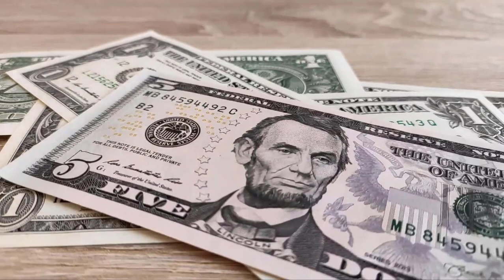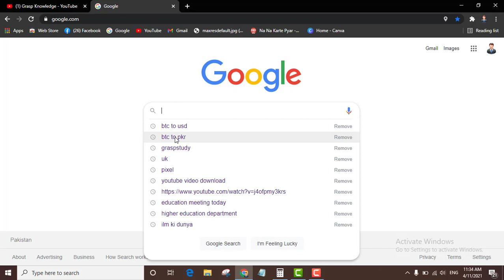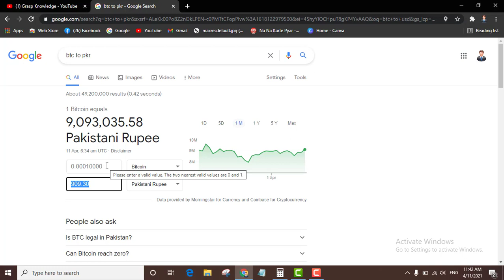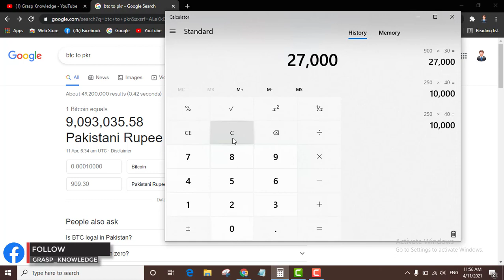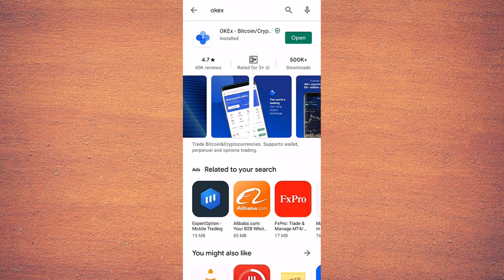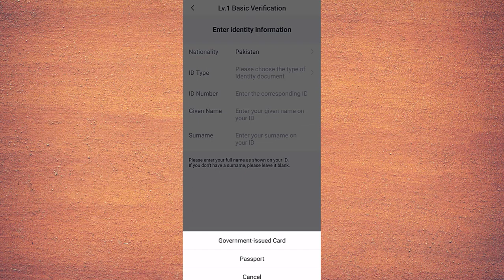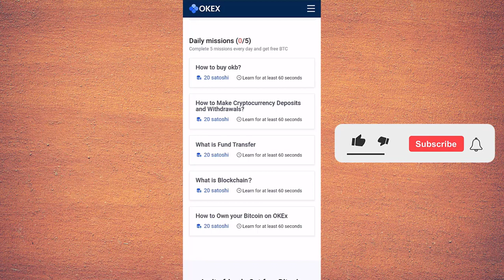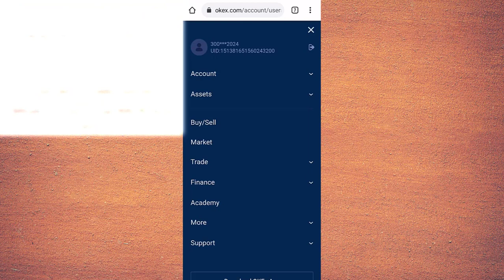What is Okex || How To Earn From Okex in Pakistan | Okex App Se Paise Kaise Kamaye 2021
What is okex aur okex app se paise kaise kamaye is video m ap ko detil s baton ga k okex real ha ya fake ha aur is m kam kasy krty hain aur ap log how to earn from okex in pakistan kasy kr skty hain aur yeh asan ha ya muskil sari detail is video m ha ap log dkahin aur is ko lazmi join kary jo log okex s earning krna chahty hain to

what is okex,
How To Earn From Okex in Pakistan,
Okex App Se Paise Kaise Kamaye,
Okex Earning 2021,
Okex EarningApp 2021,
Without Investment Jobs Mobile 2021,
Usde Mobile Earn Money Online 2021,
Okex Trading 2021,
Okex Earning Way 2021,
New Earning way 2021,
okex account kaise banaye,
okex withdrawal 2021,
okex free bitcoin,
okex in pakistan 2021,
okex earn money 2021,
okex real or fake 2021,
okex 100 satoshi trick 2021,
okex free bitcoin withdraw 2021,
okex app se paise kaise kamaye 2021,
okex new earning method 2021,
okex earn money hindia,
Earning Method 2021,
okex verification 2021,
Online Pasy Kamny ka tareeqa,
okex online earning - Grasp Knowledge,
okex online earning - Grasp Knowledge 2021,